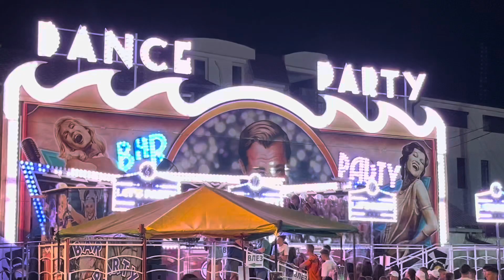OHRID SUMMER 2024 | ОХРИД ЛЕТО 2024